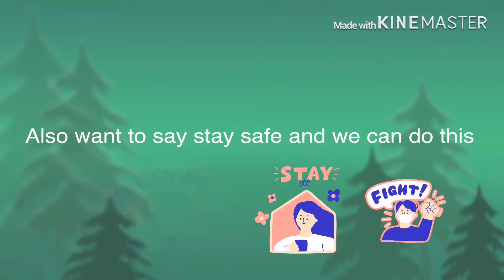How to beat piggy chapter 3